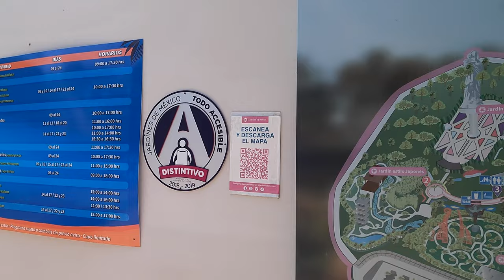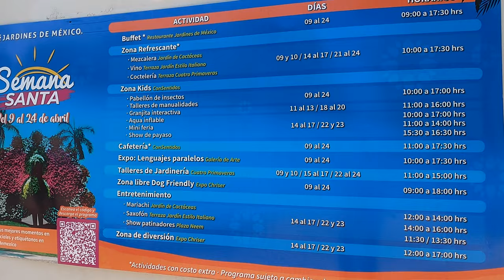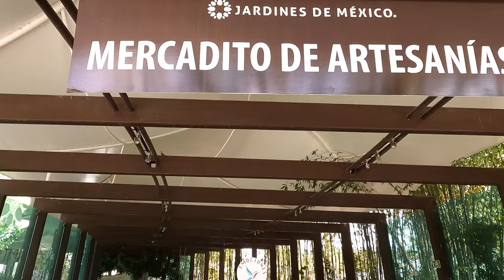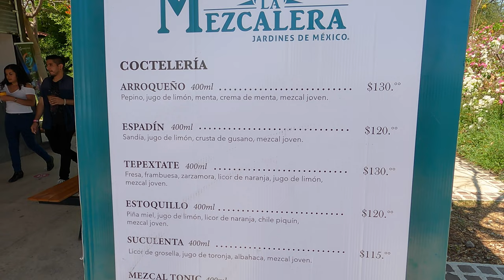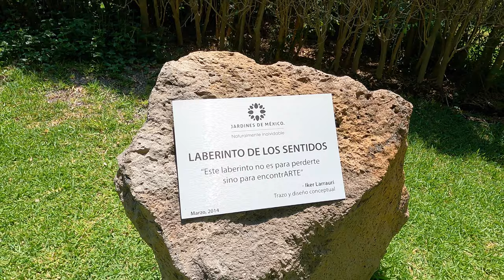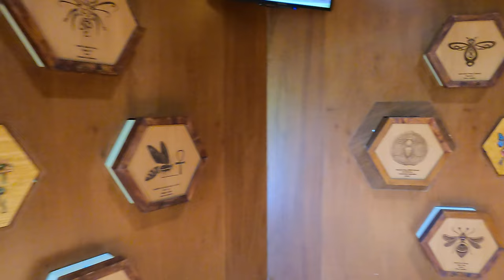Jardines de México. Morelos, Mex. (GUIA COMPLETA) tour virtual. VLOG#1. 4K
Los Jardines de México es un parque temático en el estado de Morelos que alberga alrededor de 193 millones de flores y aproximadamente 22 mil árboles en todos sus rincones, se considera de los jardines más grandes del mundo.